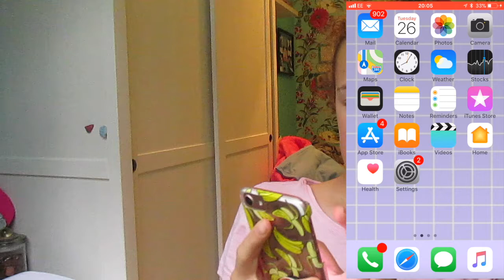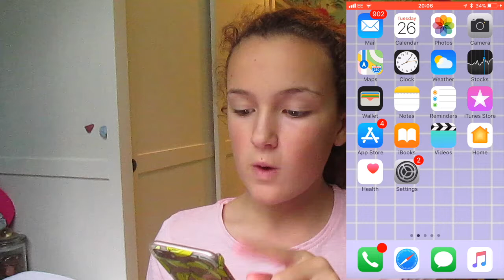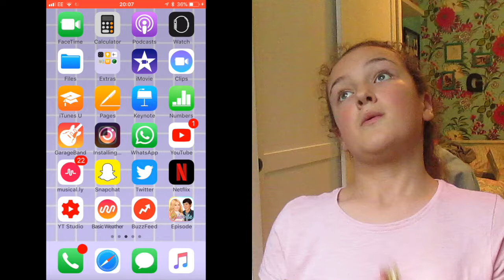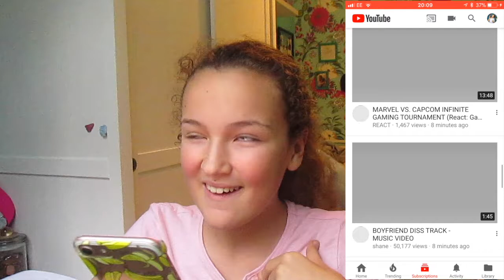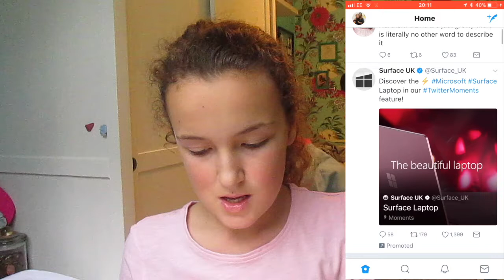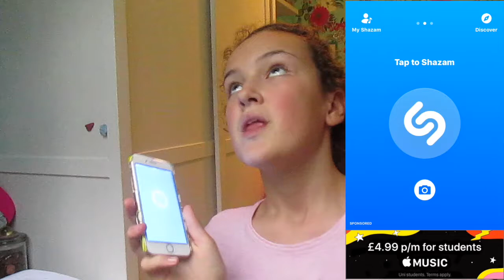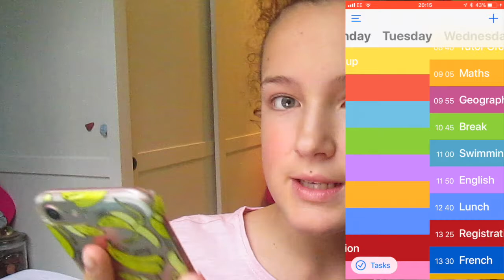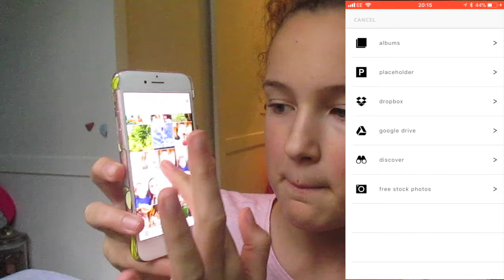What's On My iPhone? |Grace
WOOHOO I FINALLY POSTED